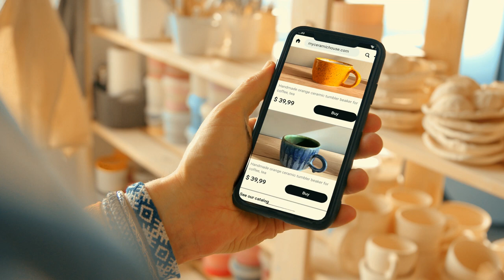Интернет-магазин персональных продаж. Скоро в новом "Битрикс24"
Интернет-магазин персональных продаж скоро появится в новом "Битрикс24", а пока вы можете изучить остальные новинки сервиса

Вместе с интернет-магазином персональных продаж начать продавать в онлайне станет настолько легко, насколько это вообще возможно. Всего пара кликов и ваш интернет-магазин готов!
Сайт поможет вам получить контакты клиента — просто созвонитесь с ним и помогите совершить покупку.